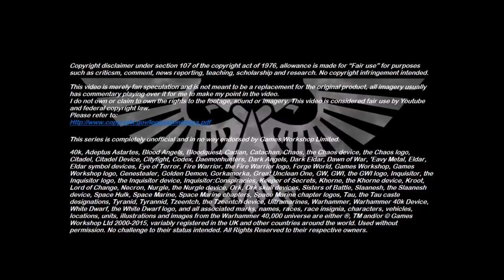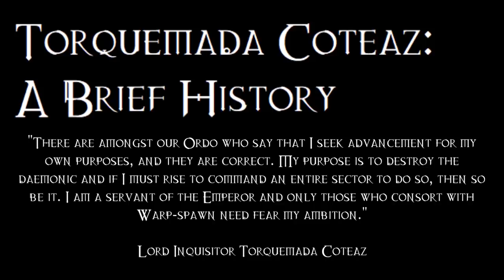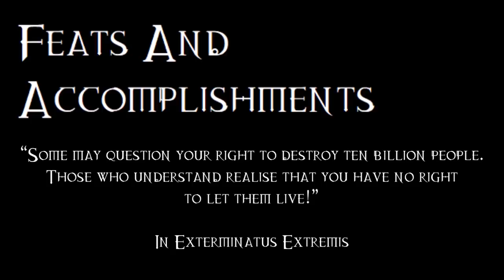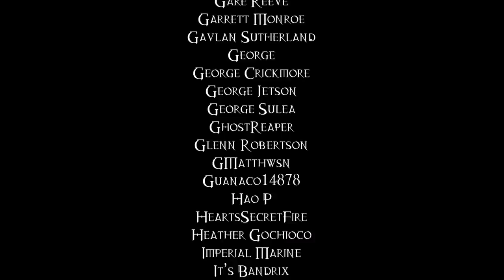40K Lore For Newcomers - Who Is... Torquemada Coteaz? - 40K Theories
In this episode of 40K Lore for Newcomers, we take a look at one of the most notorious and influential Inquisitors within the ranks of the Ordo Malleus, Lord Inquisitor Torquemada Coteaz.